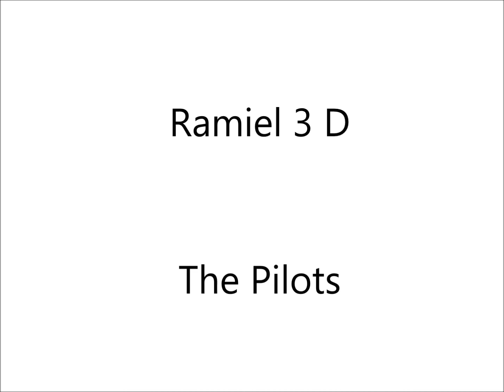Ramiel 3D Stoogies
The lads have a go at indoor flying.